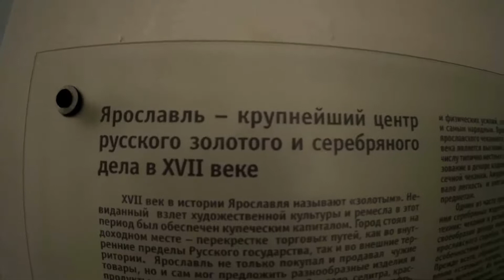Сокровищница Ярославля | Сочинцы на "ЗОЛОТОМ КОЛЬЦЕ"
Всем привет!
В Ярославле посетили музейную экспозицию "Сокровища Ярославля". ДО сих пор под впечатлением!